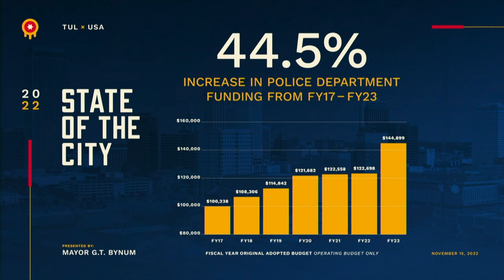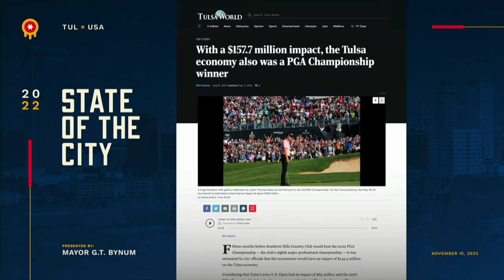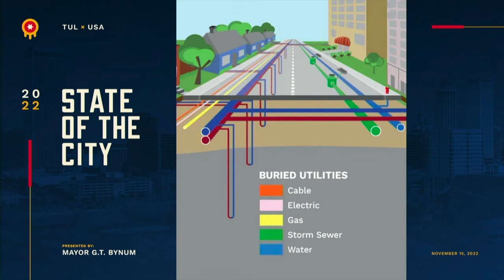Mayor Bynum Delivers 2022 State of the City Address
Mayor G.T. Bynum delivers his State of the City address on Tuesday, November 15, in the Cox Business Convention Center - Grand Hall in Downtown Tulsa as part of the Tulsa Regional Chamber Luncheon.